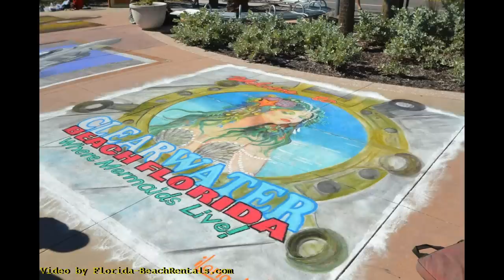Chalk Walk Clearwater Beach 2014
The 2014 Chalk Walk, which takes place on Beach Walk at Clearwater Beach, was bigger than ever, the artists spreading out down new areas of sidewalk. The art was amazing.